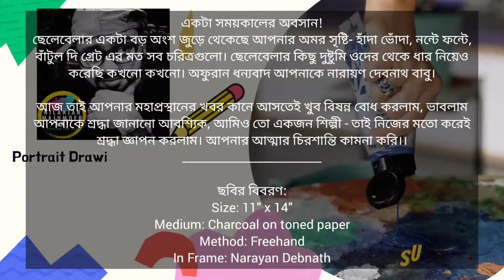Narayan Debnath Portrait Drawing | Part- 2| A Tribute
Hi all,
         In this tutorial drawing video I have given a small tribute to our pride Narayan Debnath (A famous bengali cartoonist, writer, illustrator who holds a record of continuing a cartoon series for 53 years, singlehandedly )  by drawing a portrait using charcoal. We all will remember you ( Narayan Debnath) for your huge contribution in the field of creativity. You have gifted us- Batul the Great, Nonte Fonte, Hada Voda which made your childhood days beautiful and adults days more nostalgic.

         In this tutorial you all will learn how to draw charcoal portrait with Willow charcoal, white & compressed charcoal. You also will learn charcoal drawing techniques while drawing a portrait using charcoal and will learn how to draw portrait in freehand method.
NOTE: I never use any kind of "Grid Method" / "Stencil method". I am using only Observational / Freehand Method.

ART MATERIAL USED:-
I'm using-

1. Strathmore toned grey surface,
2. charcoal pencils (General's brand),
3. kneaded eraser (General's),
4. Genera'ls Willow charcoal stick,
5. brush,es
6.White Charcoal (General's)
7. Compress charcoal of Cretacolor

I have demonstrated the full procedure of charcoal drawing and  I am pretty much sure it will help some of you, specially beginners and artists.

Thanking You,
Nilanjan Majumder
Kolkata
(India)

Nilanjan Majumder
From- Kolkata (India)